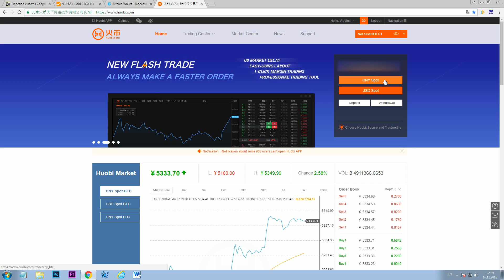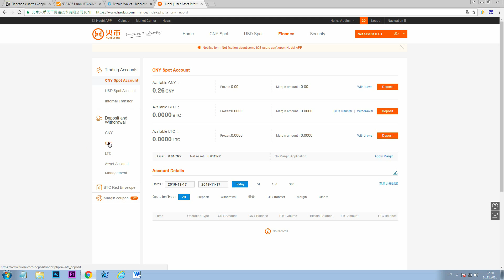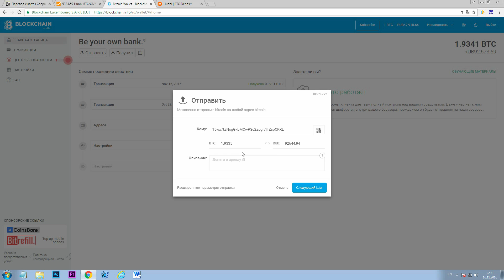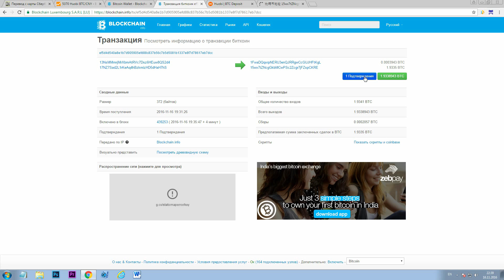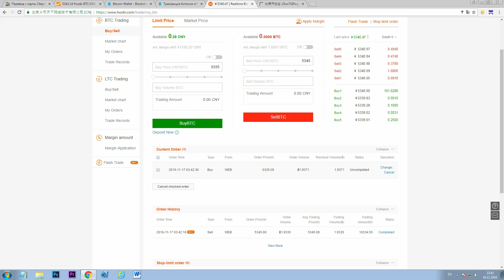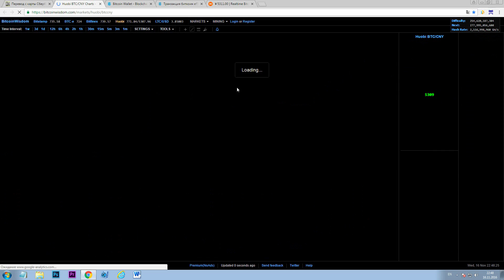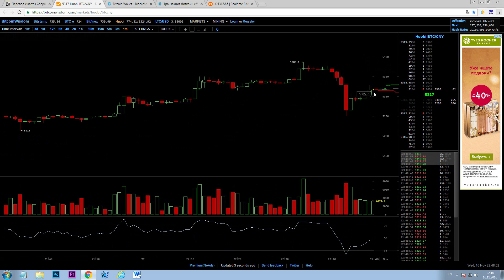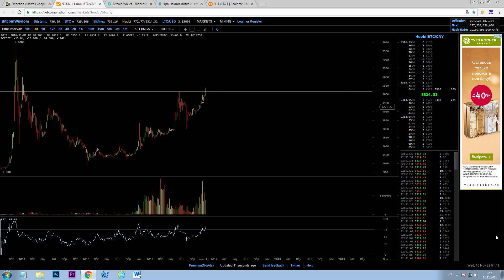ПОКУПАЮ И ПРОДАЮ БИТКОИН БЕЗ КОМИССИИ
Привет-привет. В этом видео смотрите: я покупаю и продаю биткоин без комиссии.
PS: ввод и вывод BTC на Huobi абсолютно без комиссий.
Это позволяет мне спекулировать на изменениях в цене на максимально честных условиях!